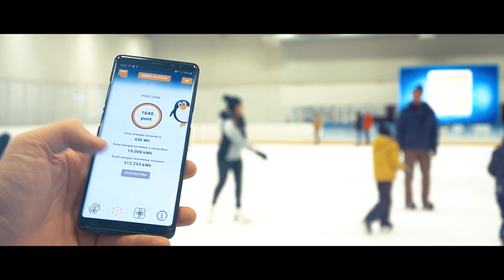MVM Jégkaland Jászberény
Advent harmadik vasárnapján, december 15-én zajlott le az idei tél legnagyobb korcsolyaünnepe, amelyen több mint ötezren siklottak a jégen egyszerre. Az MVM Zrt. Jégkaland fantázianevű, ingyenes rendezvényén az ország hét pontján (Budapesten, Jászberényben, Szegeden, Nyíregyházán, Zalaegerszegen, Pécsett és Békéscsabán) csúszkálhattak az érdeklődők. A legtöbb energiát Budapest városa adta bele a téli mozgásba.

Minden második magyar kedveli a téli sportokat, az emberek negyede pedig az elmúlt öt évben egyszer legalább korcsolyázni is volt az MVM Jégkaland reprezentatív kutatásának adatai alapján. A korcsolyázó magyarok közel 80 százaléka elsősorban a közösségi élmény és jó hangulat miatt űzi ezt a téli sportot. Nem véletlen, hogy az idei tél legnagyobb korcsolyás rendezvénye, az országban hét helyszínen megtartott, ingyenes MVM Jégkaland is nagy sikerrel zárult, hiszen a hét helyszínen több mint ötezren siklottak a jégen a nap folyamán.

Az MVM Jégkaland állomásain az önfeledt jeges élményeken túl kézműves foglalkozások, az MVM Minilabor fizikai kísérletei, valamint karácsonyi arcfestés és korcsolyaoktatás is várta az érdeklődőket. A kicsik és nagyok az esemény kabalaállatától, Edgártól, a pingvintől ismerhették meg az energiatermelés alapjait és tudhattak meg érdekességeket az energiatakarékossággal kapcsolatban. A rendezvényen korcsolyázók egy applikáció segítségével mérhették a mozgásukból származó energiát, a „megtermelt” mennyiségekért cserébe ajándékokat vehettek át.

A városok közül Budapesten voltak a legtöbben. A hét városban a korcsolyázók virtuálisan termelhettek áramot mozgásukkal: összesen 402 kWh energiát „állítottak elő”, ami hozzávetőleg egy átlagos család több mint kéthavi áramfelhasználásának megfelelő mennyiség.